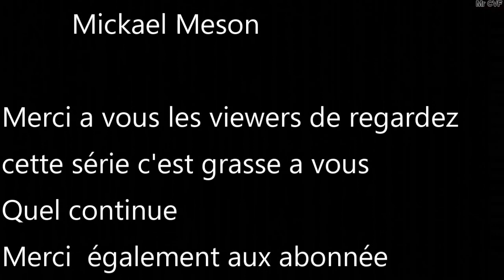GTA5RP //Sarah Walker\\ Tout N'Est Pas Clair \\ Mickael Meson \\ E9 S4 //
DESCRIPTION COMPORTE DES INFORMATION

Bonjours a tous est tous les amis aujourd'hui ont ce retrouve pour
votre dose quotidienne GTA5RP cette fois avec Sarah Walker
A vos vote :
Recrutement GTA5RP a partir de 16 ANS
sur le serveurs CVF LIFE
Site Rôle Play
SITE ROLE PLAY MAJ 0.11
INFO IMPORTANT pour les Dislike
je m'en contre fiche surtout si il y a pas de commetaire pourquoi
il y a un dilike donc je vous demande si vous êtes pas satisfais du contenu dis le moi pour que je puisse améliorez la chaîne tout dislike blanc (sans commentaire) sera ignorez
Pour faire un don
Partenariat instant gaming
Compte Facebook pour Recrutement Rôle play GTA5RP
SITE COPJFR
 SITE POUR LE RP BUS (mis a jours 0.05)
GAMERTAG XBOX

ATTENTION
Pour questions  de sécurité les Gamertag ne seront plus partager